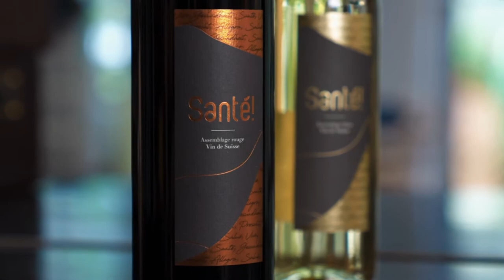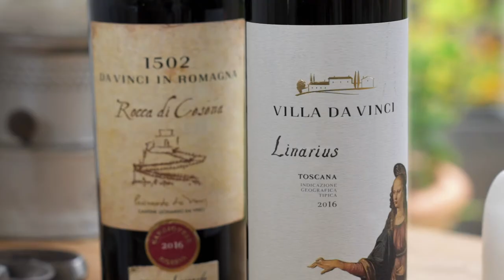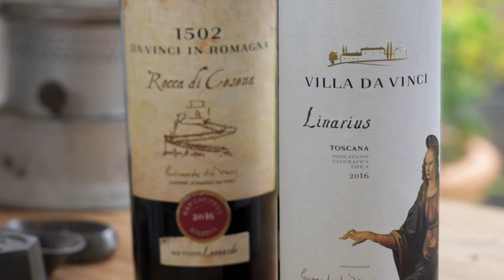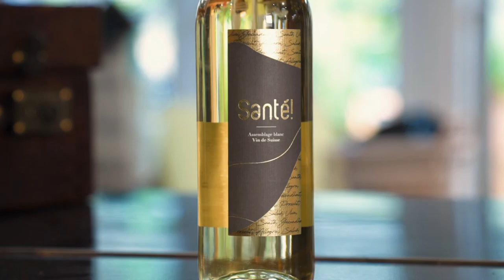Bataillard Herbstevent 2020